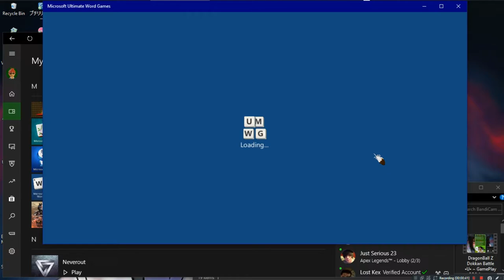Microsoft Ultimate Word Games •U• ~ GamePlay ~ OP&Gaming ~ W10 App ~ 1080pᴴᴰ ~ 2022 ~ W10